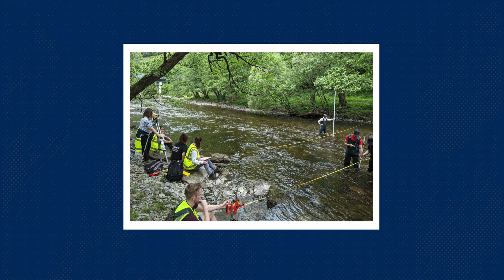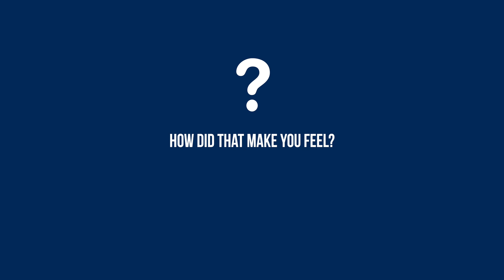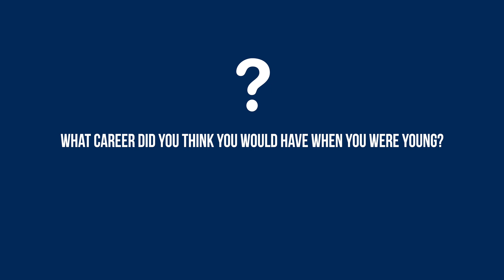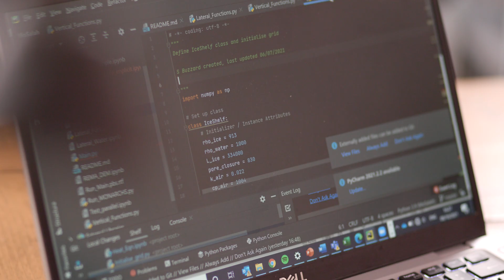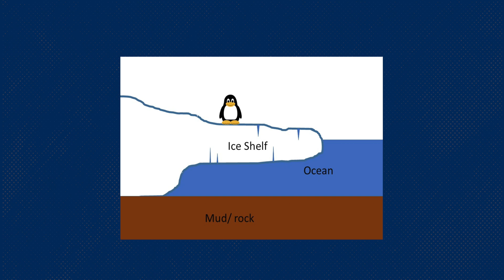An interview with a Climate Scientist about how maths helps them in their career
This video is part of our ‘Where maths meets… the world of work!’ series, which you can access on the AMSP The series showcases the maths used in different careers. Each video in the series is linked to one or more activities, so your students can get a real taste of what the career may entail.

The video and accompanying resources have been designed so that they can be completed in one hour but there are plenty of opportunities to extend them further or use as part of home learning.

In this video, you hear from Sammie how choosing to study A level Mathematics was essential in enabling her to pursue a career in climate science. In the accompanying activities, students get to have a go at being a data analyst themselves. They will work with a data set and then advise the marketing team on the strategy they should take for their next advert. You can view the accompanying resources on the AMSP